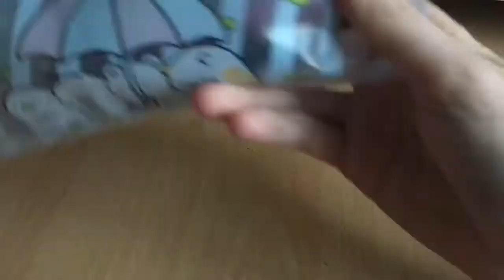What’s in my exam pencil case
Hiii here’s what’s in my pencil case for exams. Hope you enjoy ^-^